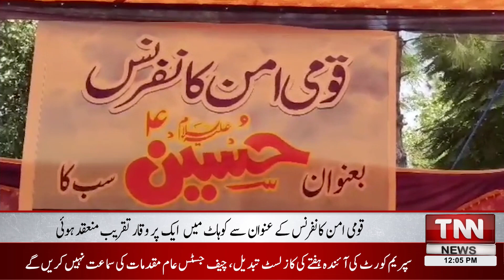12pm District Bulletin | TNN News